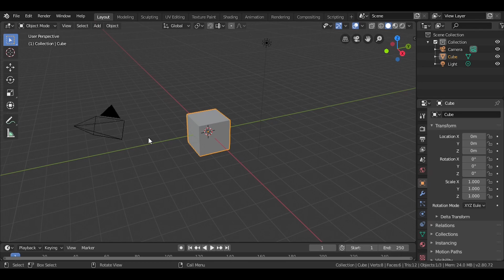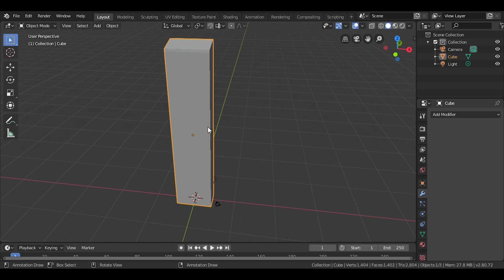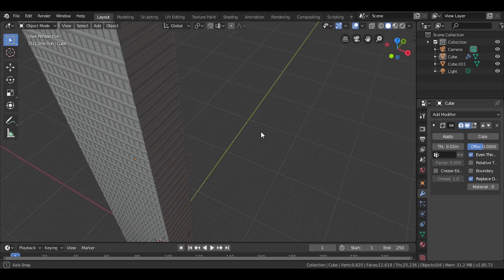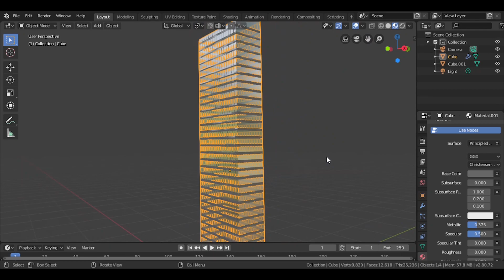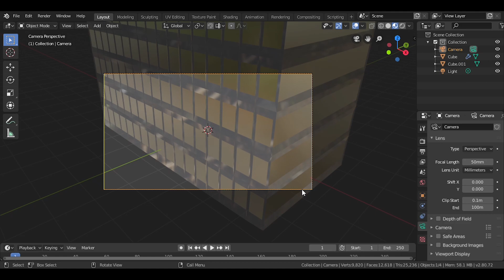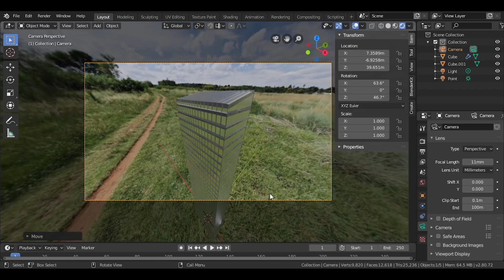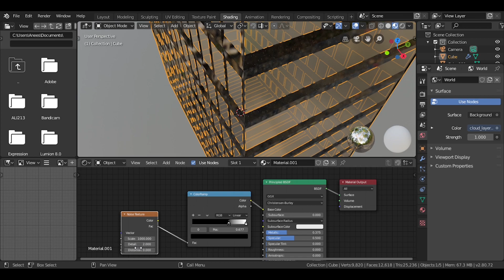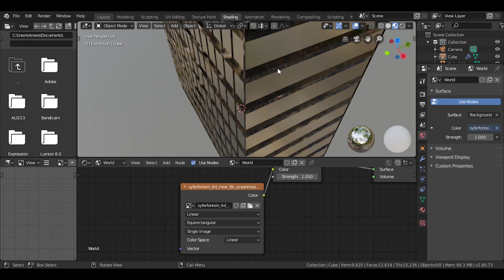How to make skyscrapers easily under 6 minutes in blender 2.8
Greetings from CAPSTV, this video will show you how you can make a skyscraper easily in blender 2.8 for your background or anything else under 6 minutes.